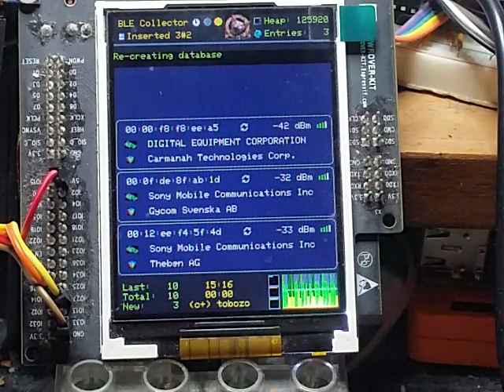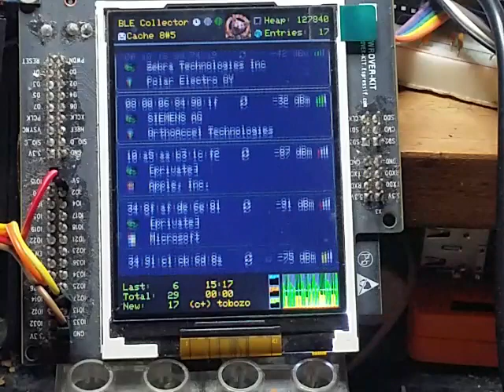ESP32-BLECollector UI Updates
- Added Amiga ball loading animation
- More icons
- Polished heap graph